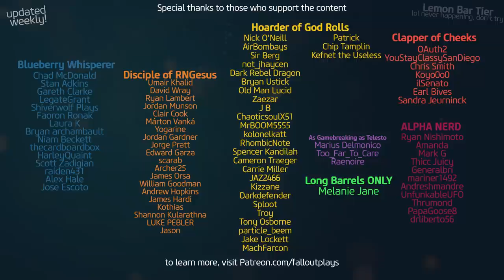✨The Iron Banner Experience✨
Welcome to the Iron Banner Experience... in 2023!
Shoutout to the LONG-BARREL Patreons, of which there are TWO: MELANIE & YAMI!!

★ CURRENT PARTNERS ★
ASTRO GAMING!